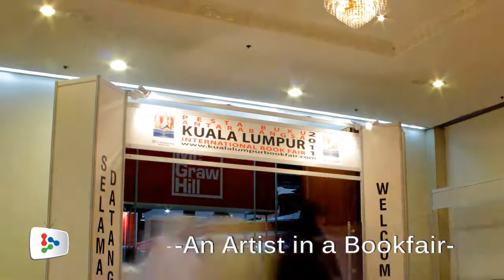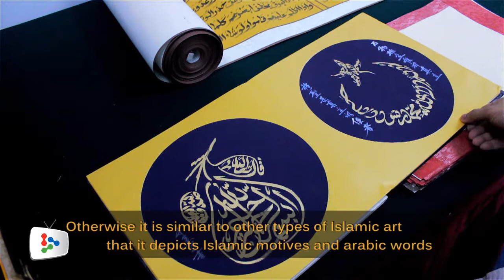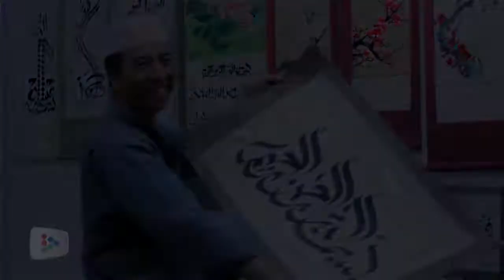An artist in a bookfair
Imam Soleh Yu Jin Xue is a calligrapher specializing in islamic calligraphy. Be sure to catch him in action at the Kuala Lumpur International Bookfair 2011, which is on until 1st of May.